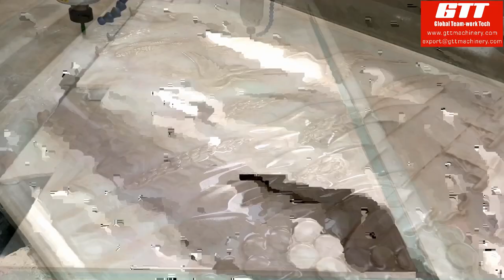CNC engraving machine / CNC stone engraving machine/ CNC rounter